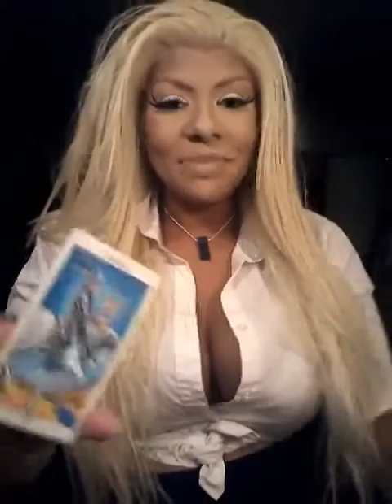Cancer mid month December 2016 TAROT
Hello i am jamiezebra23 - i offer many things ,Tarot , Oracle,  candles,  spells , cleansing,  removal of all blocks, assistant with love , legal , money attraction,  oils, powders , answers , i am available 24/7 to help
Readings are 1question/1answer $5